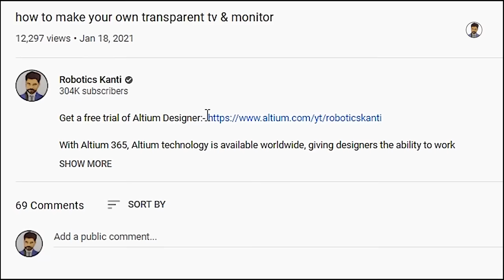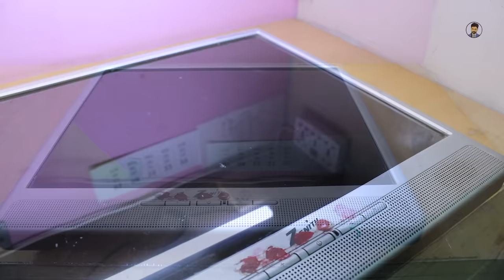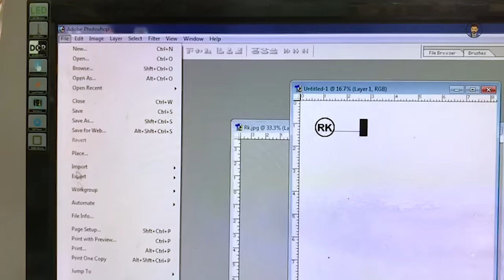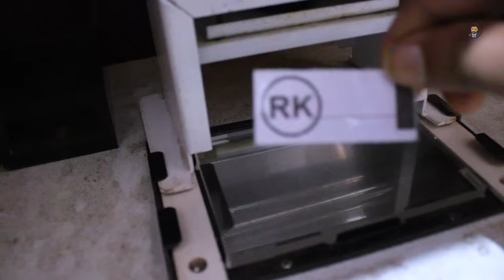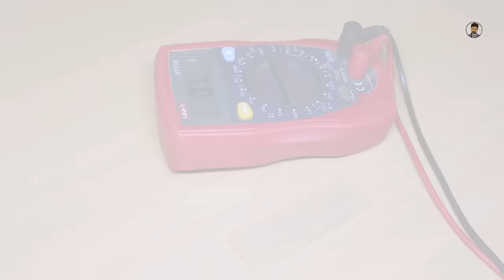how to make liquid crystal display at your home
Good News!